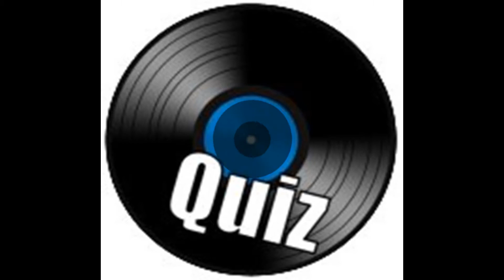MERENA - SAIL AWAY - aux Açores 2016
Croisière Acores - La Corogne 2016